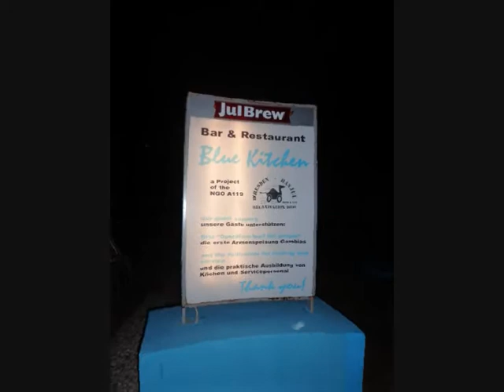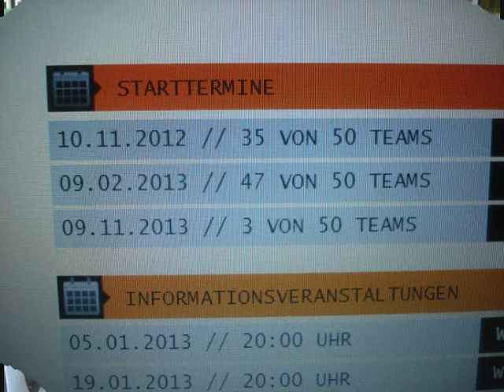Dresden Dakar Banjul 2013 Zebra Trailer wmv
Dresden Dakar Banjul 2013
von Stuttgart über Dresden nach Gambia